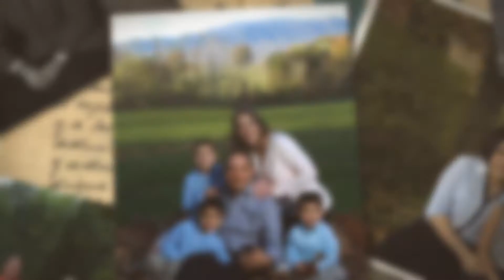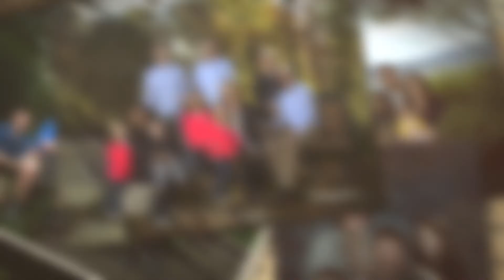Family Portraits by Robert Good Photography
Trust your family portrait to Robert Good Photography